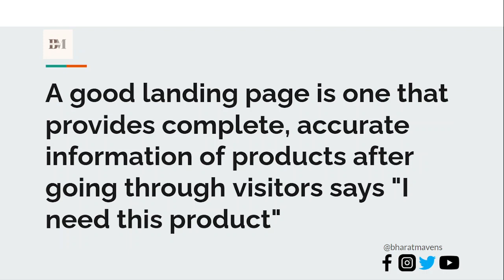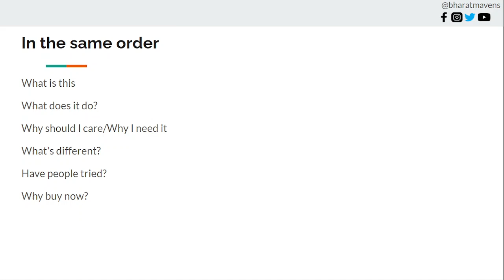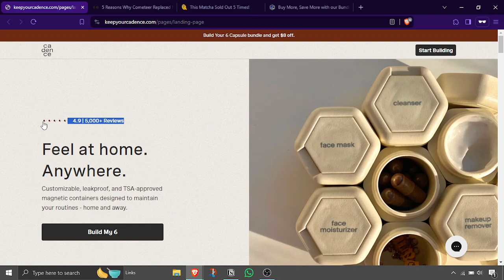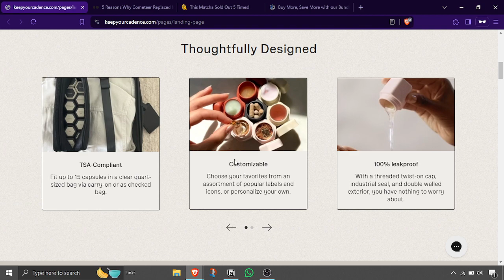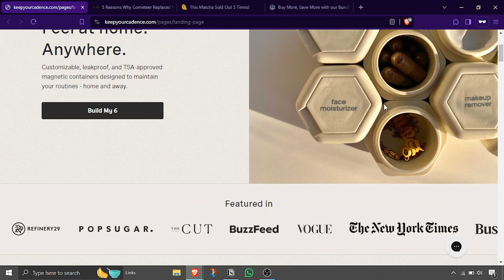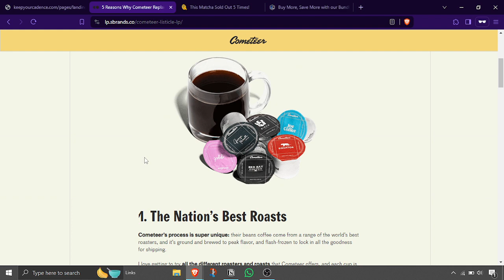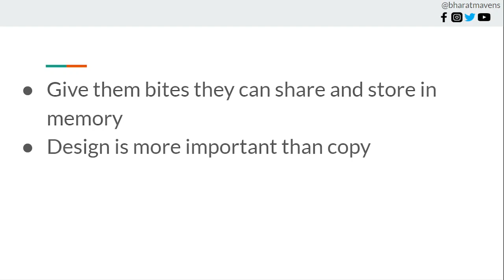High Converting Landing Page Best Practices (Lessons from 8-figure Brand)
Hi,

 This is Kanish from Bharat Mavens - A eCommerce Growth Agency
Free resources

We help eCommerce brands with
- Performance marketing on Facebook, Instagram & Google
- Creative direction for ads
- Conversion Rate Optimizations audits of website
- Retention marketing via email, WhatsApp

Want to work with us? (Strategy + Execution or we also offer just consultation which your in-house team can execute)